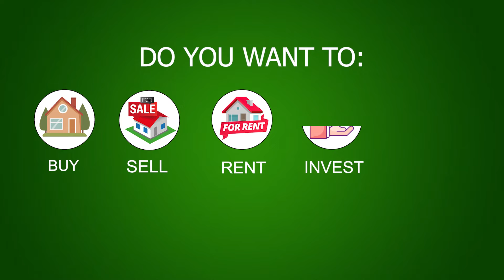AXIAL REAL ESTATE SERVICES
Axial offers wide-range Real Estate Services in the
Philippines tailored fit to the needs of individual clients,
institutions, or corporations.
These services includes but is not limited to:
Real Estate Acquisition, Leasing, or Disposal.

Broker Details
Mares Mae Nuera, REB